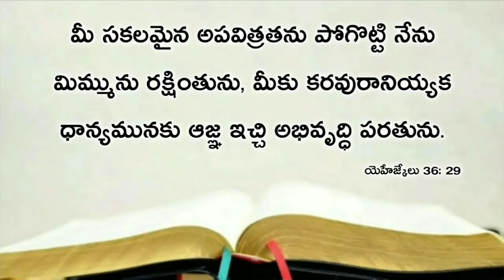Today's promise 05.12.2020